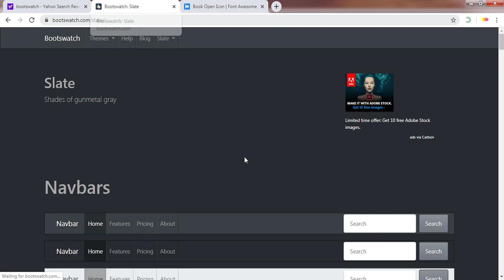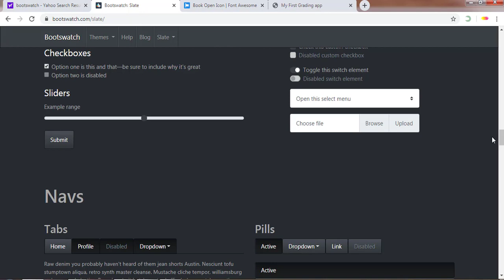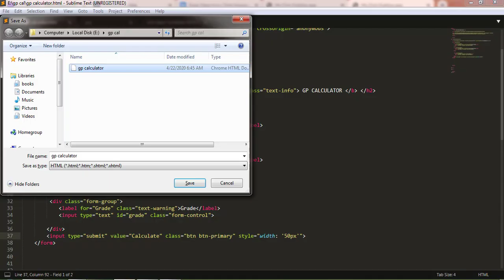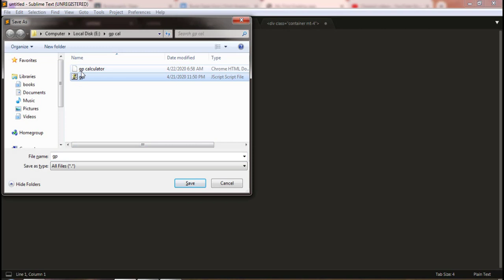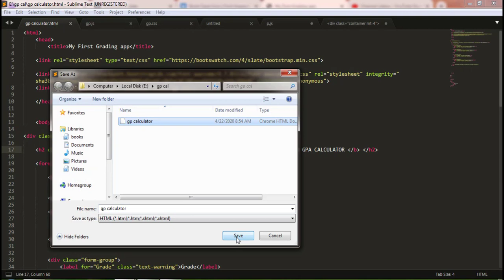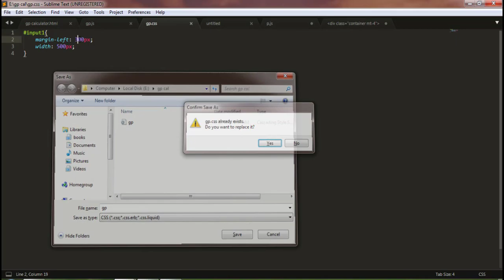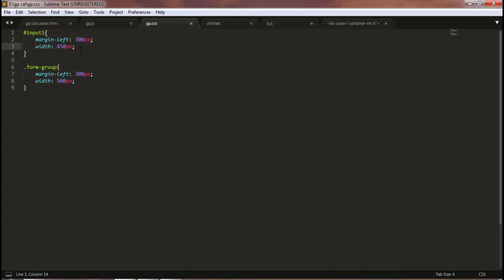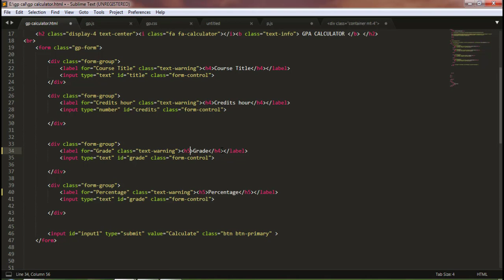Adding Final Touch To The Layout Of Calculator | Using Css | Js Tutorial Part # 02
Js Tutorial # 2 (overview):
Following the previous tutorial in this tutorial we will add a final touch to the layout of our Calculator app using css and Bootswatch to beautify our app.